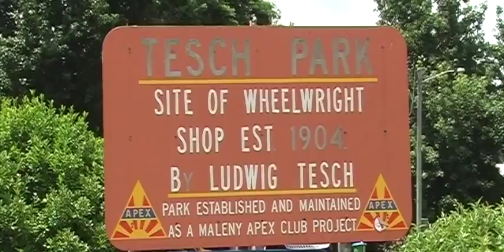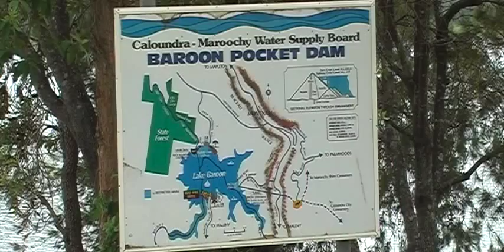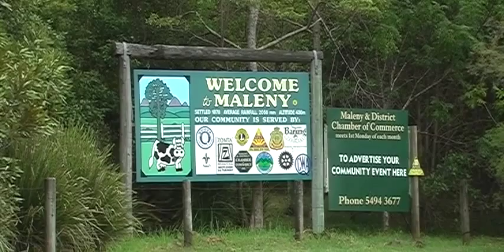Maleny and District 2007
The small rural town of Maleny is situated on a plateau 400m above sea level in the Sunshine Coast hinterland, Queensland, Australia. Dairy farming, tourism and retirement living are the main industries in the region. Filmed in early 2007 using a video camera in the pre-HD-digital era.